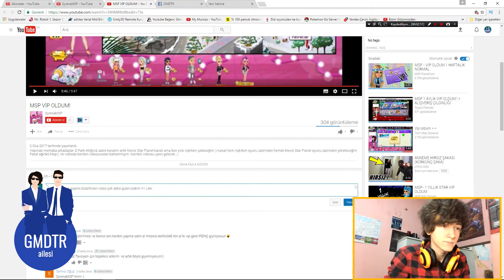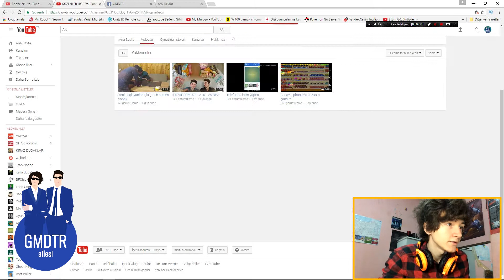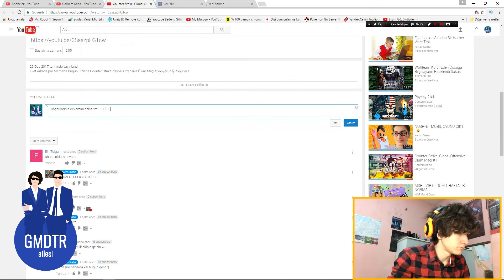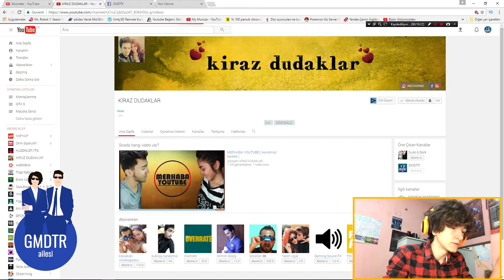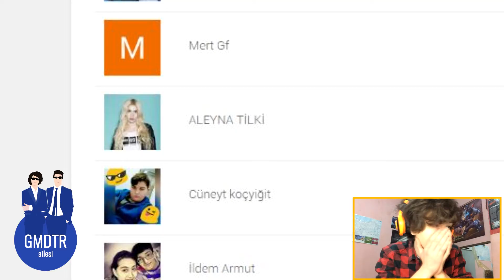EXXEN ALEYNA TİLKİ KANALIMA ABONE OLMUŞ ( ABONE OLANLARIN KANALLARINI GEZDİM ) .!.!.!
Diğer videolarımıza göz atmayı unutmayın görüşmek üzere ^-^